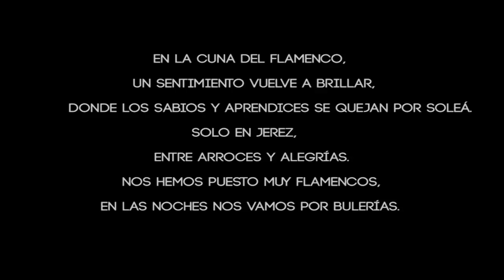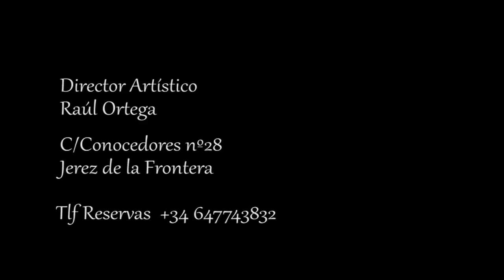La cuna del flamenco más puro en Jerez de la Frontera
Puro Arte Flamenco Jerez ofrece espectáculos únicos de flamenco en sus impresionantes escenarios con los mejores bailaores del momento.